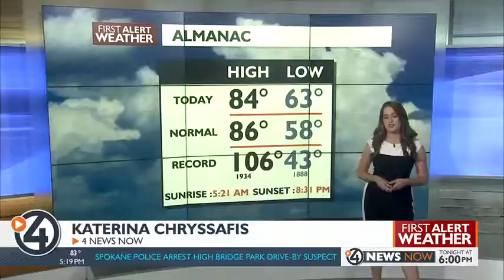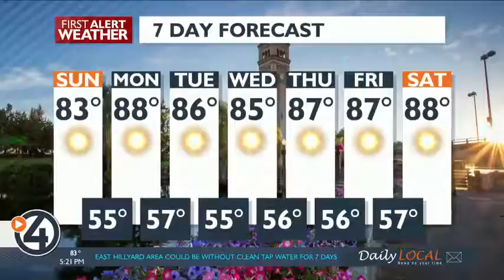Forecast for July 27, 2019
It's blue skies and sunshine for the rest of the week!